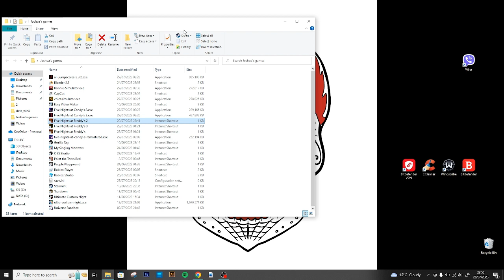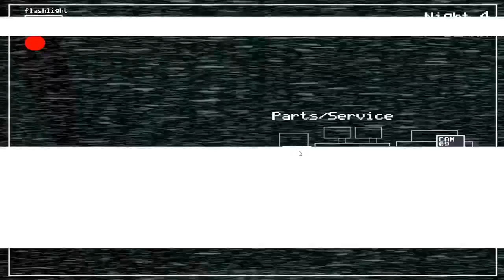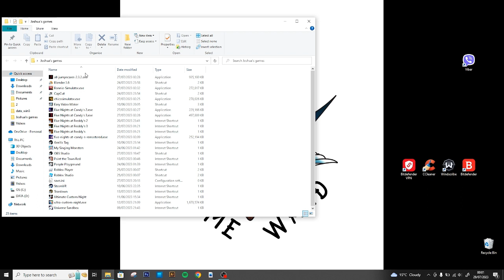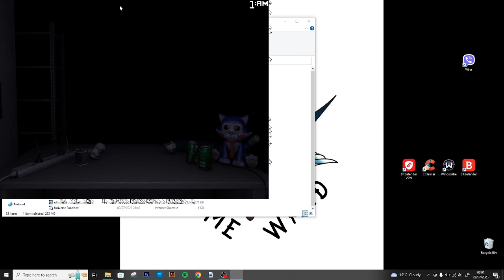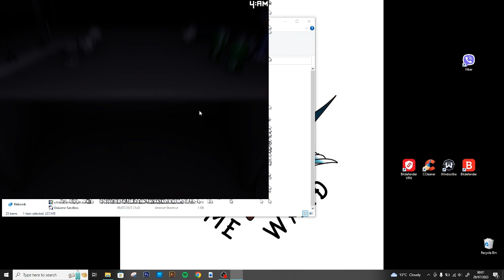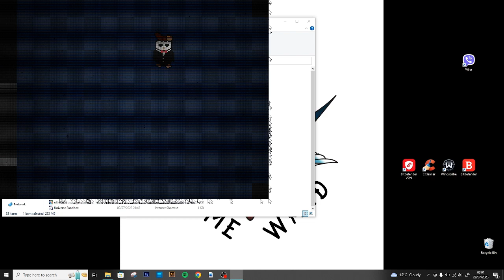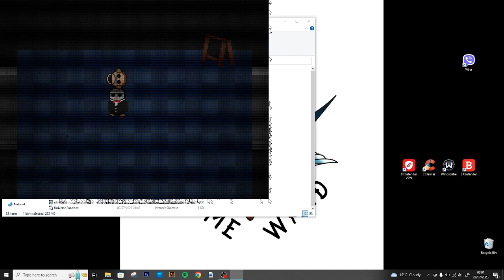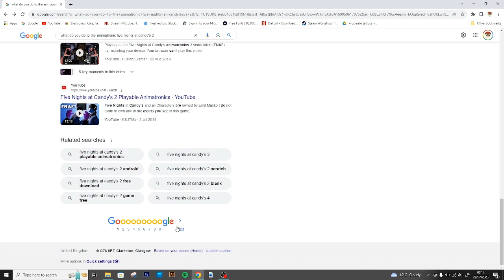Playing fnaf 2 and fnac 2 - part 4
my singing monsters friend code 89255878GG
my channels joshua mc freddy my singing monsters jmcfreddy edits joshua mc freddy shorts joshua mc freddy tiktoks